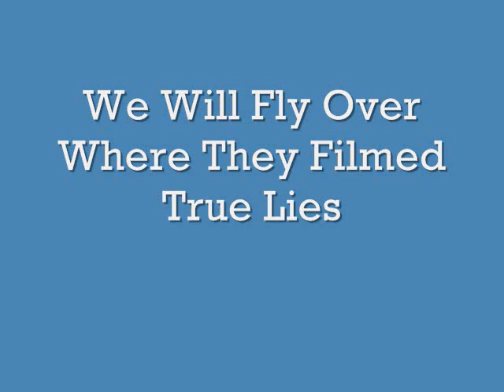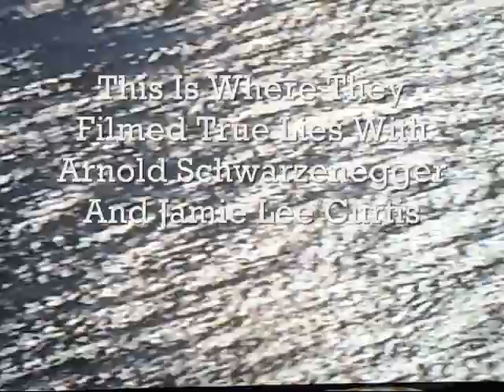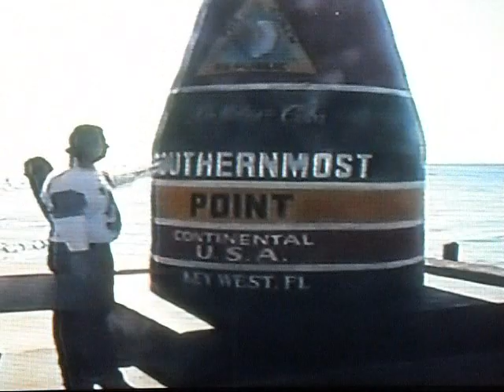Helicopter Ride Over Seven Mile Bridge In The Florida Keys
This is a video I made on my birthday December 15, 1996 going down to Key West Florida with my daughter and two friends.  I filmed a helicopter ride flying over the seven mile bridge on Marathon Key.  In the video I film where they made the movie True Lies with Arnold Schwarzenegger and Jamie Lee Curtis. The part of my film shows where they went off the bridge in a limo.  It was an exciting time in my life to see the history of the keys and there beautiful islands. The remenants of the old train bridges that still stand falling apart into the ocean was breath taking.  Instead of demolishing them, they let them stand to the time where they will fall apart on there own in time.  The history is still there and that's what makes the Florida Keys a place to visit to see te past as it decends it's decay into the ocean.